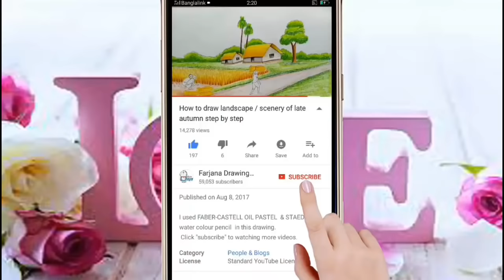How to draw lady with a hat step by step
Pen name: Gixin CD/DVD PERMANENT MARKER and red water color pen

رسم فتاة بقبعة خطوة بخطوة

. Music ♪♫ .